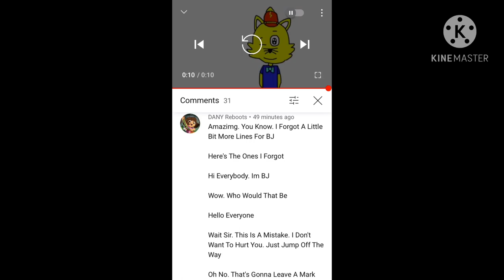My Voicelines for DANY Reboots